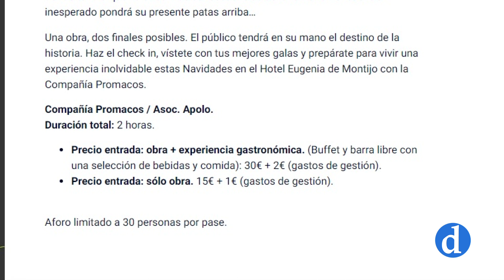Una noche con Eugenia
La Asociación Apolo y el Hotel Eugenia de Montijo se unen estas navidades para ofrecer una experiencia gastro-teatral inédita en la ciudad de Toledo, con dos finales posibles. La obra escrita y dirigida por José Julián Uceta se ha inspirado en la vida de Eugenia de Montijo, la primera influencer de la historia, profundizando en el mundo de la fama, las redes y las clases sociales.